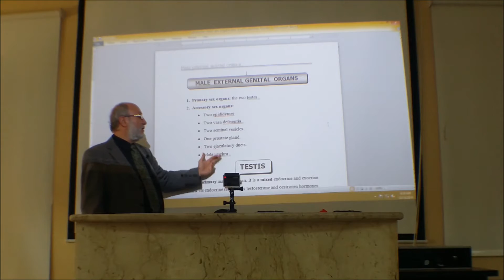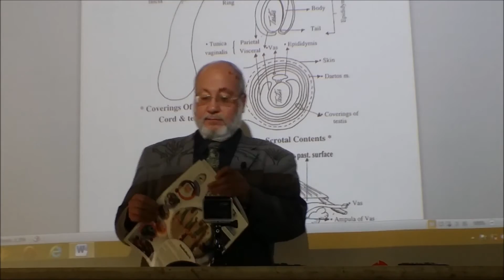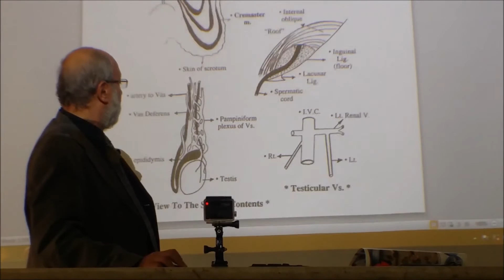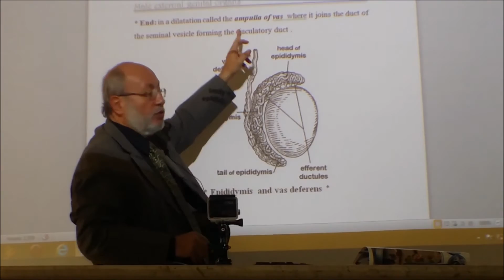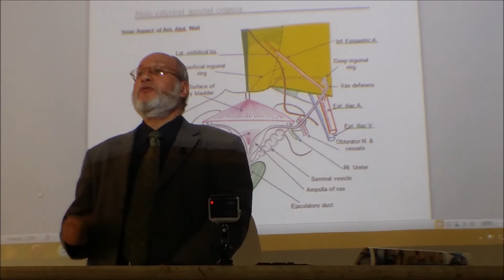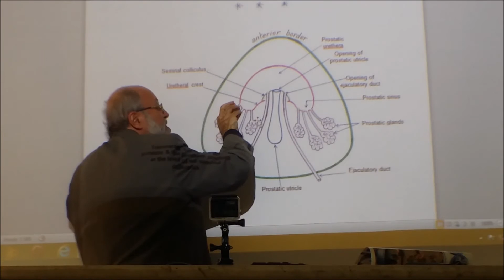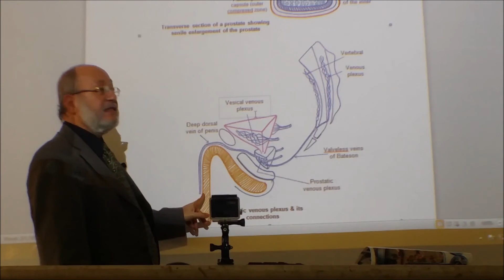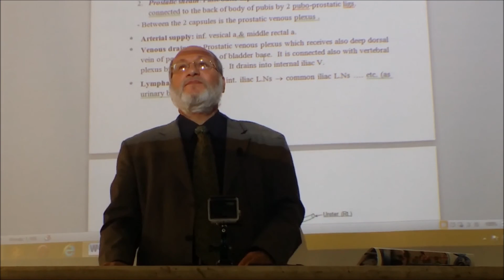male genital tract